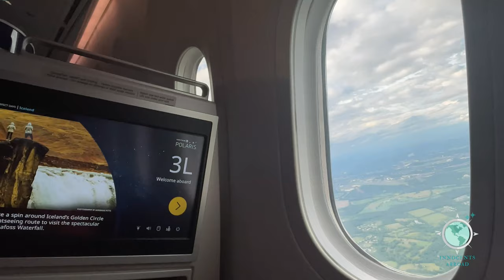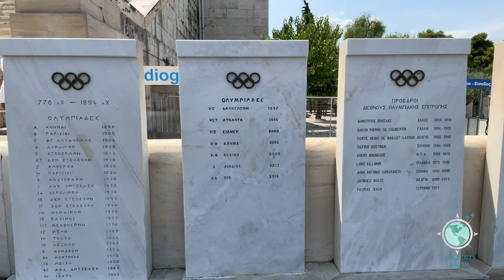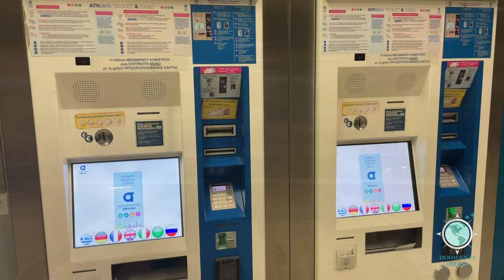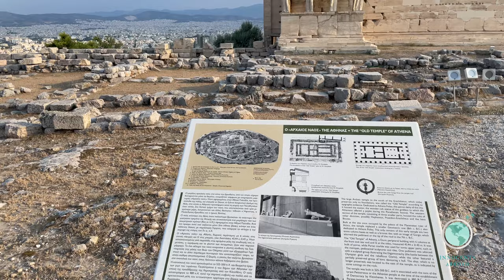Seabourn Cruises | Greek Isles Vlog Ep. 1 | Seabourn Ovation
Welcome to Episode 1 of our Greek Isles & Cyprus Vlog series with Seabourn.

Our 8-part series (+ a ship, room & Seabourn hotel tour) was filmed aboard Seabourn Ovation and Athens (pre-cruise), August-September 2021.

This episode covers our trip to Athens and our pre-cruise exploring of Panathenaic Stadium, Acropolis, and Plaka.

This series will document exploration of Athens, Patmos, Paphos (Cyprus), Rhodes, Santorini, Monemvasia, Crete, Limassol (Cyprus), Mykonos & Nafplion.

Each episode in our series will premiere on Saturdays- at 10.00 Pacific/13.00 Eastern/18.00 Britain.

MUSIC CREDIT
‘The Lighthouse’ by Handré Potgieter (2012),  Album: Aquasphere  (Used with the artist's written permission.)

Correction to VO: The track runners are from Britain, not Australia.￼